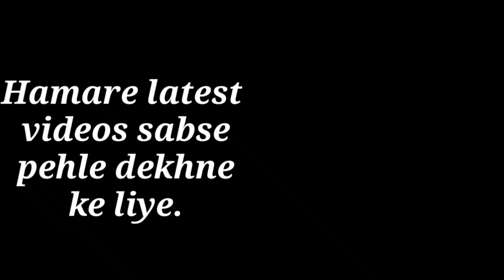Top 5 Car Simulator games.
Hello friends aaj main aapke liye 5 car simulator game lekar Aaya hoon joki bahut acche game hai aur sare ke sare offline hai aur free available hai play Store aap chahe to aap ise play Store se download kar sakte hain ya maine jo link diya hai wahan se bhi aap inhe download kar sakte hai aur aakhir mein mere channel ko subscribe karna bilkul mat bhuliyega.

1. Extreme car driving simulator:-
2. Extreme car driving simulator 2019:-
3. Ultimate car driving simulator:-
4. Ultimate car driving simulator-Classic:-
5. Driving school 2016:-